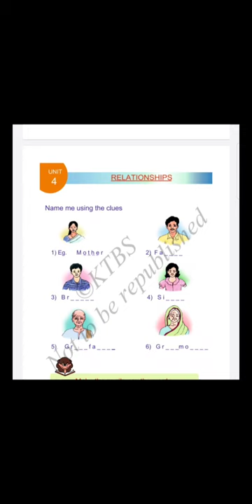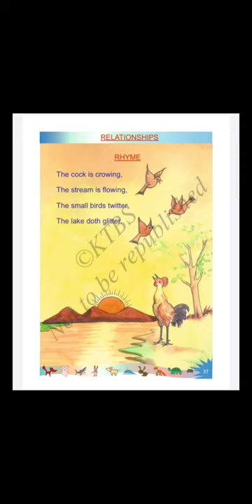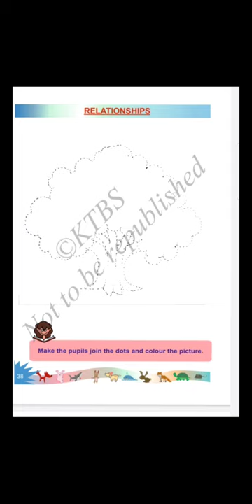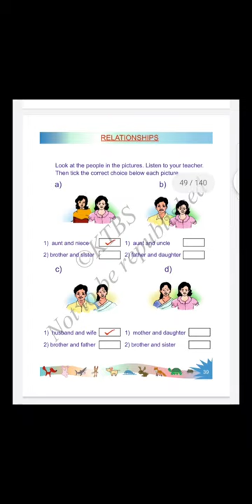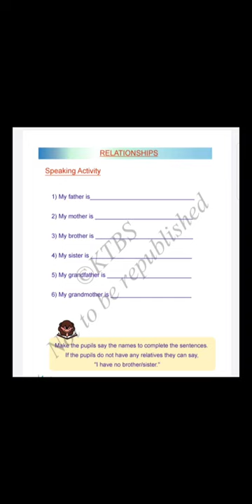2nd English Relationship Part 1 Class by Shantha M G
2nd English Relationship Part 1 Class by Shantha M G